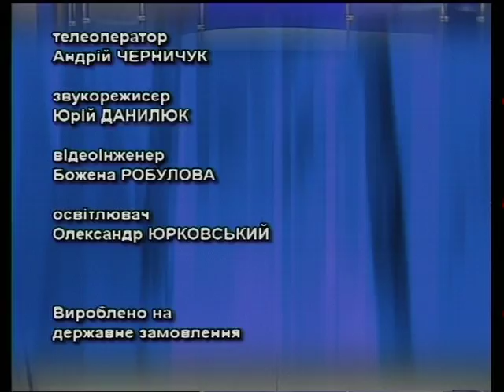Актуально - Вифлеємський вогонь (18.12.2015)